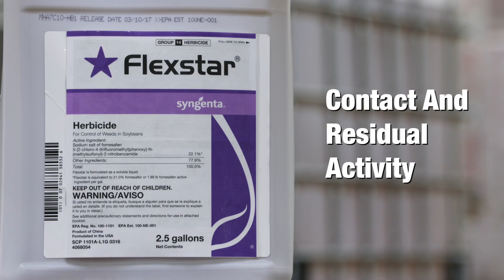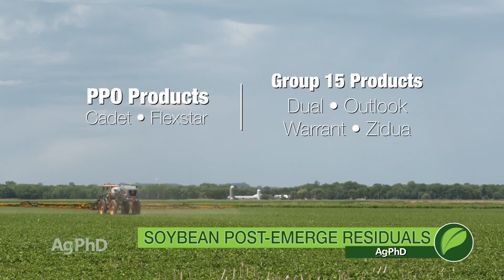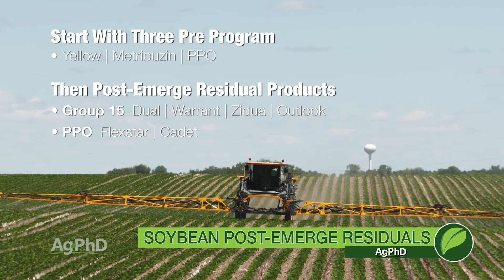Soybean Post-Emerge Residuals #1049 (Air Date 5-13-18)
Darren and Brian Hefty talk about following your soybean pre-emerge herbicide program with post-emerge residual products.